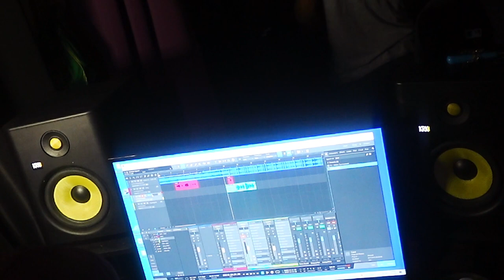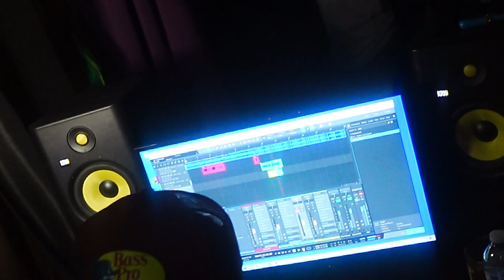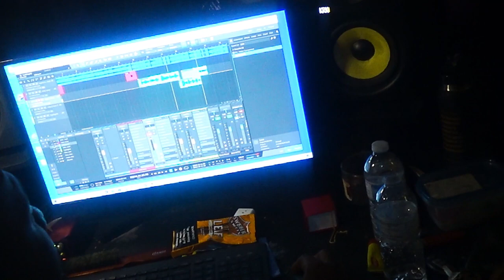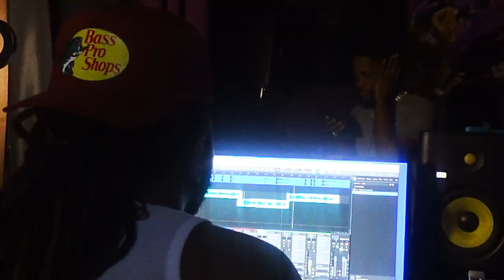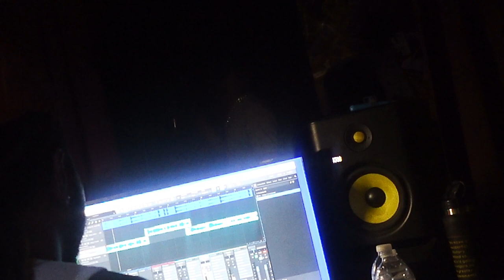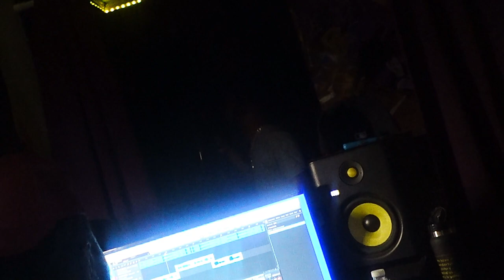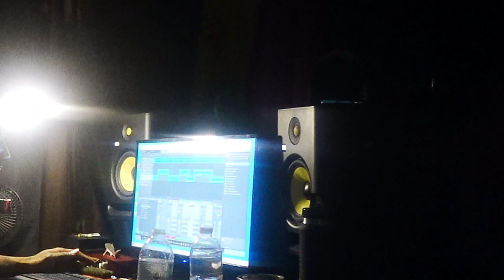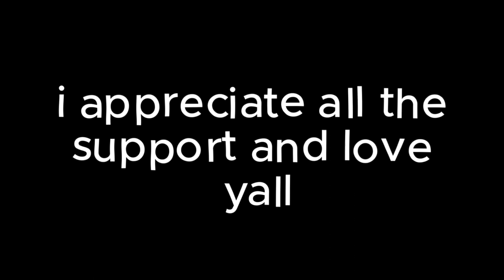studio session vlog!!!!! (cooked up with SwinDoGG)